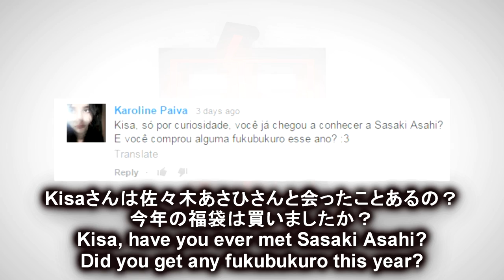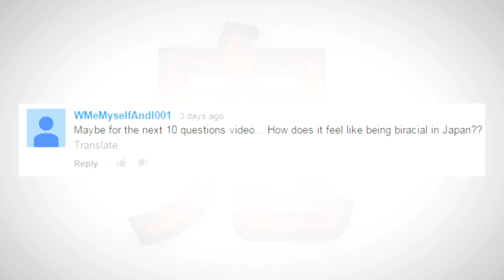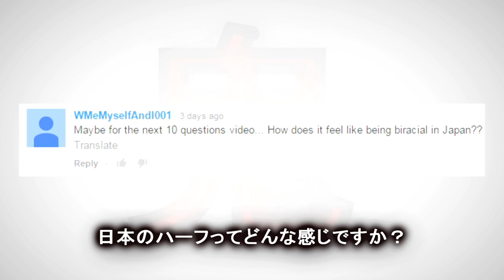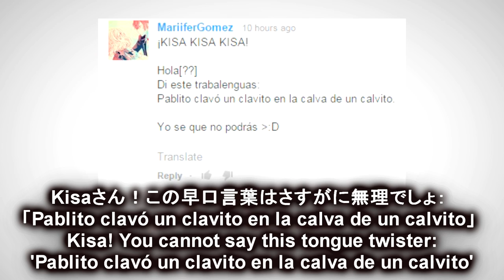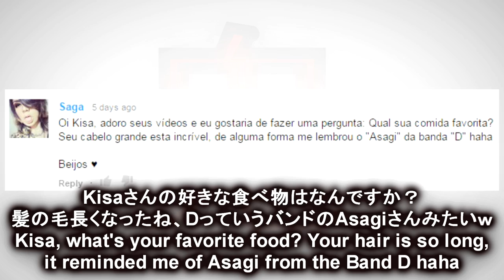【質問コーナー】 Kisa's FAQ 10 questions FAQ #14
＊More FAQ Videos＊
＊他の質問コーナー動画＊

＊KisaMake アプリ＊
*KisaMake App*

☆Kisaさんの撮影機材☆
☆Camera I use, etc.☆

Sony Handcam HDR-PJ760
Logitech Webcam C920
Hakuba Tripod FT-367

[ MUSIC ]

Artist: Sonorant
Album: Sacrificial Soul
Song: Sacrificial Soul

Artist: Butterfly Tea
Album: Ethnic Flavor
Song: Freedom